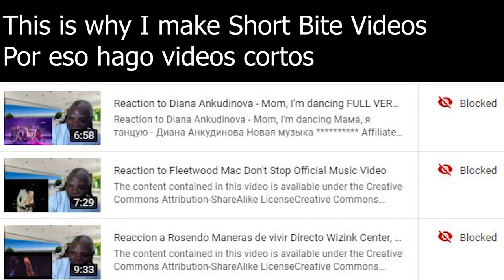Reaccion a Rosendo - Maneras de vivir (Directo Wizink Center, Madrid) | Short Bite